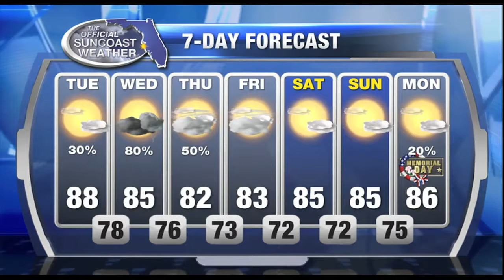The Official Suncoast Forecast - 6am May 23, 2017